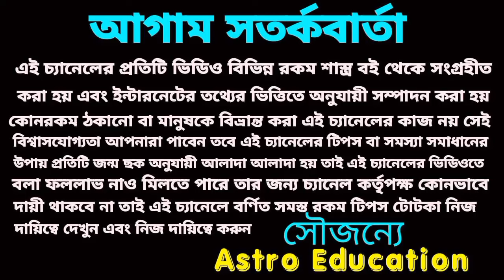বৃষ রাশি রাজার মতন জীবন কাটাবে মার্চ 2024!